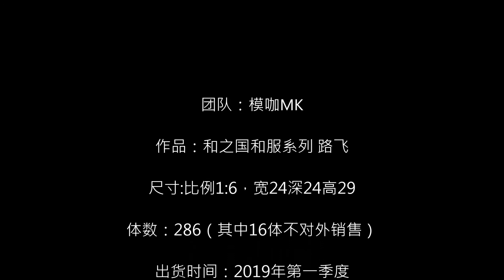模咖MK 和之国和服系列 路飞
团队：模咖MK

作品：和之国和服系列 路飞

尺寸:比例1:6，宽24深24高29

体数：286（其中16体不对外销售）

出货时间：2019年第一季度

运送方式：到付